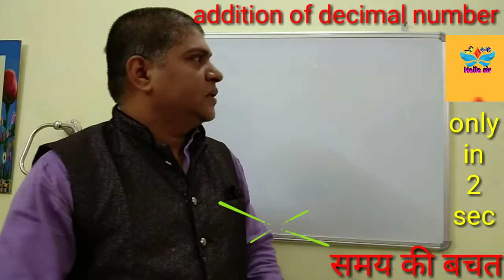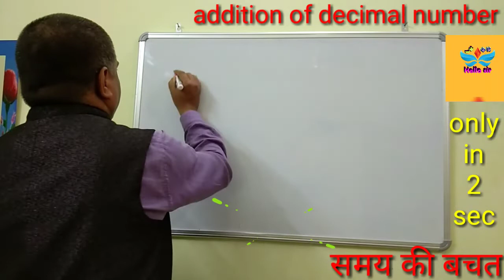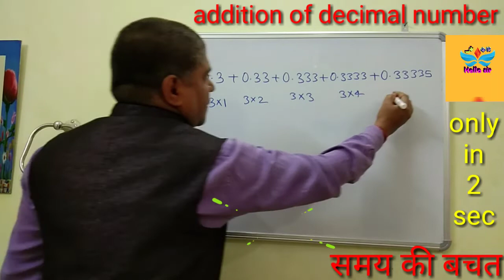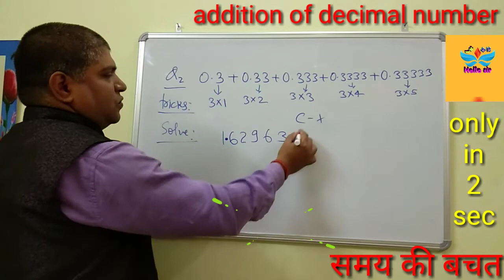addition of decimal number by easy tricks आसान ट्रिक्स द्वारा मात्र 10 सेकंड में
0.4+0.44+0.444+0.4444+0.44444=? जी हां दोस्तों मैं बलराम प्रसाद गुप्ता और आप देख रहे हैं अपना यूट्यूब चैनल हेलो सर जी हां आज हम सीखेंगे लगातार दिए गए डेसीमल की संख्याओं का आसान ट्रिक द्वारा योगफल कैसे निकालते हैं जी हां बेहद ही आसान ट्रिक है आप मुश्किल से 2 से 5 सेकंड में सरल कर सकते हैं इसलिए पूरा वीडियो एक बार जरूर देखें और मेरा अधिक वीडियो देखने के लिए नीचे दिए गए लिंक पर क्लिक करें!

         hi guys myself "Balram Prasad Gupta "and you are watching "hello sir "YouTube channel .in this channel you will learn about fast tricks of maths, physics, chemistry biology and reasoning and much more--